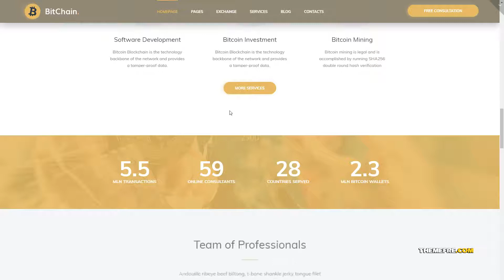Fuyutsuki Pro Mining Crypto Currency Exchange WordPress Theme TMT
- Overview features : Fuyutsuki Pro - awesome WordPress theme for cryptocurrency mining, exchange and news. The theme may be used by mining equipment seller, manufacturer, block chain technology company and crypto exchange business. The theme comes with one click demo import, visual page builder and detailed documentation.We also back up your purchase with great support and help with theme installation and demo data import. Please notice, the images are not included and used for demo purposes only.

Reviewed by wwwthemefre.com Premium trial Templates